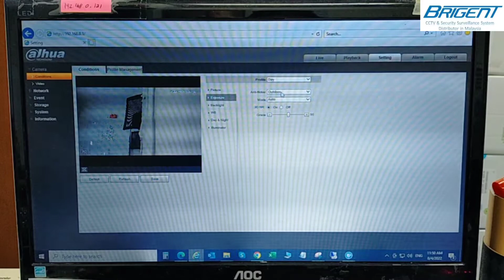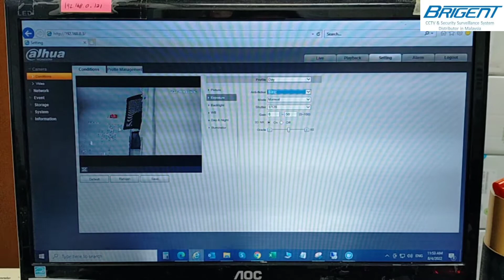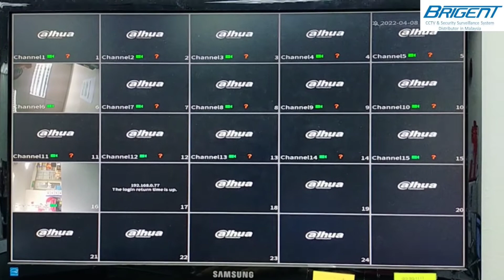DAHUA - FLICKERING ADJUST IP CAMERA AND CVI CAMERA